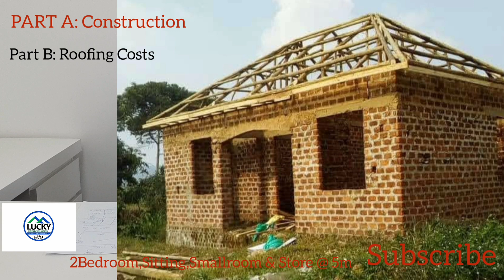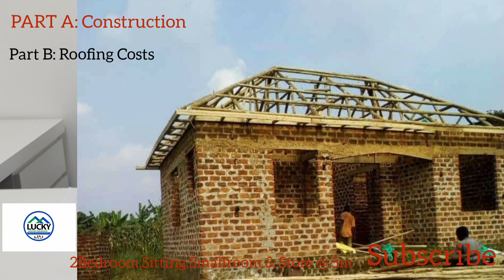Tuzimbe: Build 2 Bedroom, Small Room, Sitting &Store with only 5m : Part A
Dear our Followers, Build 2,Bedroom,SmallRoom,Sitting &Store with only 5m